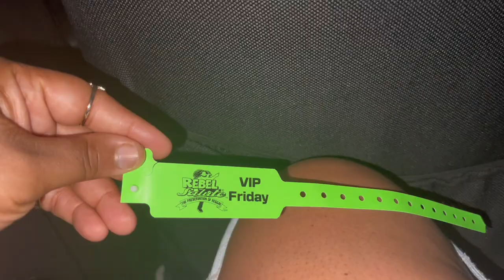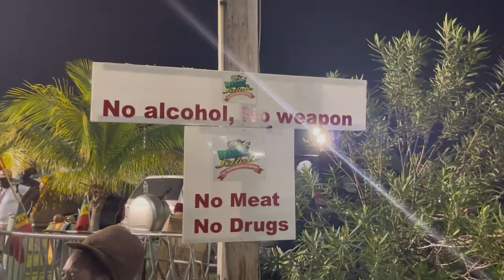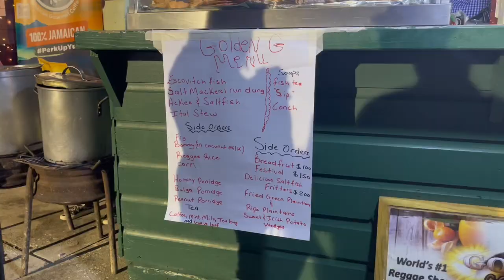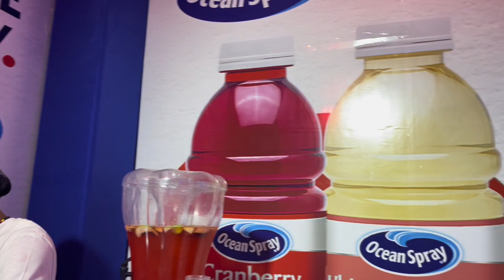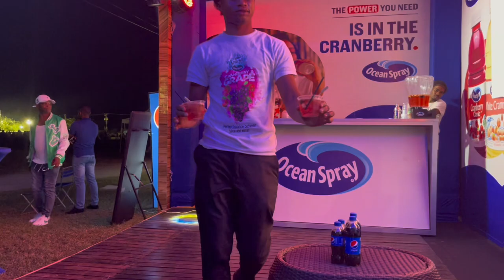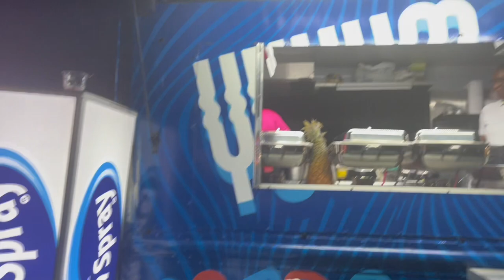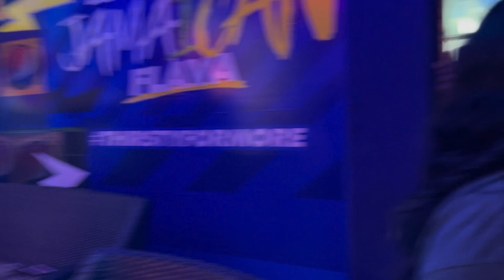JAMAICA TRAVEL VLOG: COME TO REBEL SALUTE WITH ME"| Jamaica 2024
Rebel Salute is an annual music festival held in Jamaica. It is held on January 15 of every year, which is the birthday of promoter Tony Rebel. It is one of Jamaica's biggest music festivals, known for its focus on roots and conscious music.